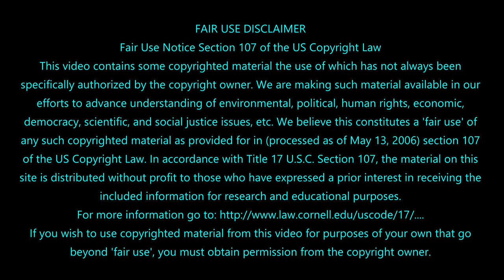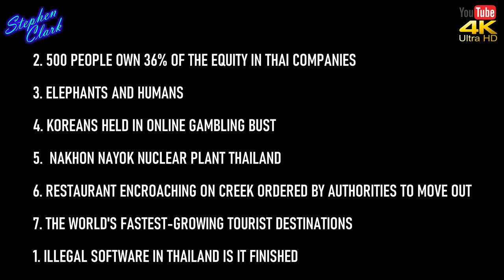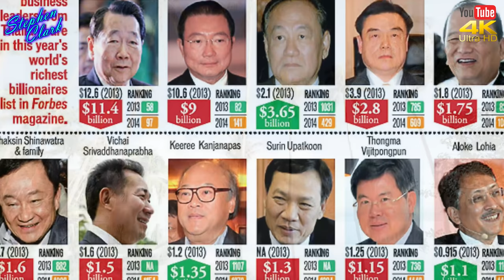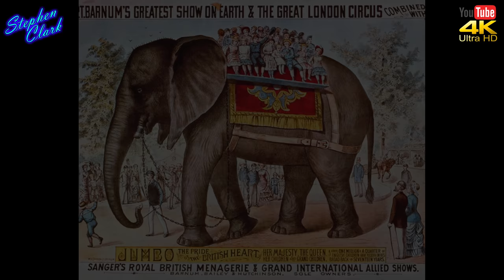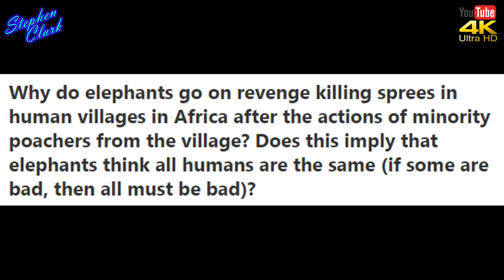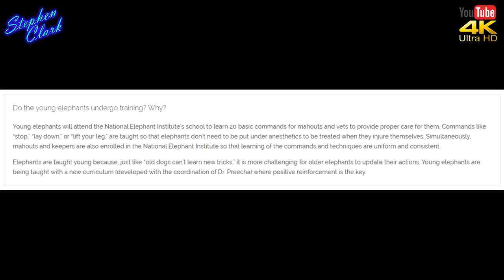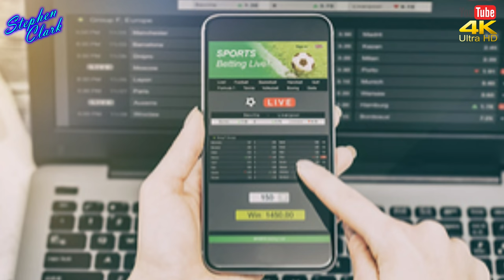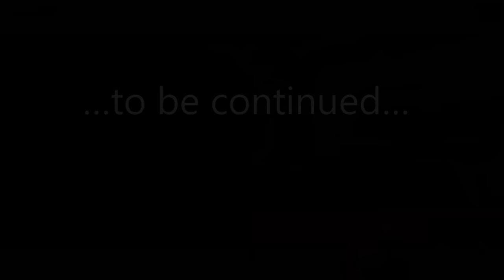NEWS FROM THAILAND and SOUTHEAST ASIA #515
NEWS FROM THAILAND PLUS SOUTHEAST ASIA #515
A Light-hearted look at the latest news from Thailand and its surrounding areas